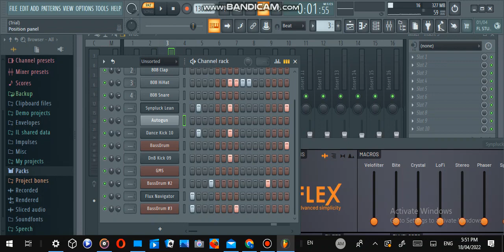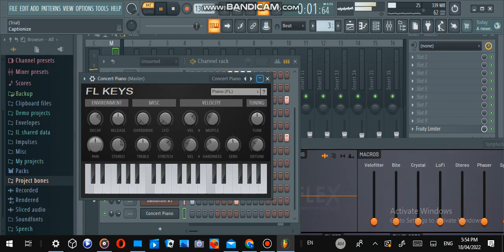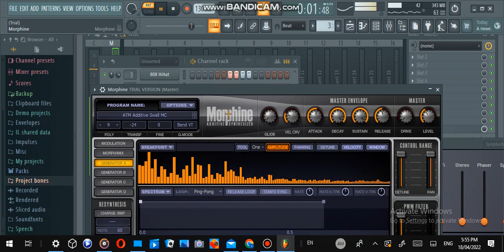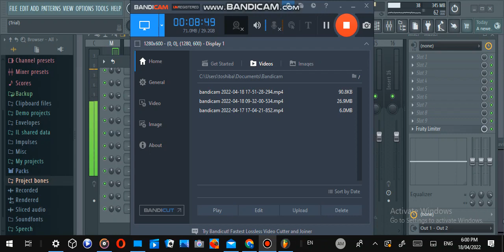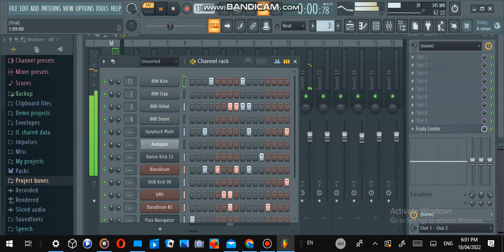free baet fl studaio